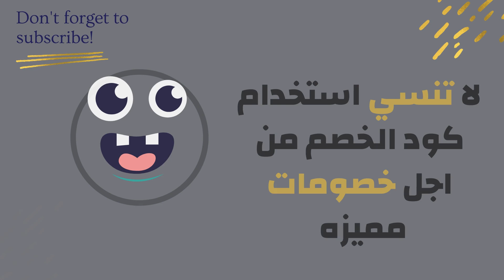Carrefour-كوبوناتى من كارفور 2020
كوبون خصم كارفور الامارات: OFF34
كوبون خصم كارفور مصر : CAR94

كوبون خصم كارفور السعودية 10 ريال علي جميع لوازم المنزل المختلفة و المتنوعة

يوفر متجر و موقع كارفور مجموعة من العروض و الخصومات الرائعة بصفة مستمرة علي جميع المنتجات و المستلزمات المتنوعة و المختلفة المتاحة داخله من اشهر العلامات التجارية المعروفة ، كما يوفر ايضا لجميع عملاؤه ” كوبون خصم كارفور ” او ” كود خصم كارفور ” و ذلك حرصا من كارفور علي ارضاء جميع عملاؤه و تلبيةً لرغباتهم في الحصول علي افضل منتج و باقل سعر ممكن .

لهذا السبب يقدم كارفور خصم مميز و هو ( كوبون خصم كارفور السعودية 10 ريال علي جميع لوازم المنزل المختلفة و المتنوعة ) ، لا تتردد الان بادر بالشراء .

منتجات قسم المنزل داخل كارفور

يقدم هذا القسم من اقسام متجر و موقع كارفور مجموع مميزة و متنوعة من مستلزمات المنزل المختلفة ، و هو ينقسم لاكثر من جزء

1ـ منتجات التنظيف تجد به مختلف منتجات التنظيف من قفازات و ادوات ، سائل غسل الاطباق ، مساحيق الغسيل المتنوعة ، بخاخ الحشرات ، الصابون ، ملمعات الاثاث ، المعقمات و الديتول ، معطرات السجاد و غيرها من منتجات التنظيف و من اشهر العلامات التجارية مثل :- آريال ، أومو ، أومينو بيانكو ، إريكس ، إيرويك ، إيزي أوف ، العملاق ، الوزير ، براسو ، برسيل ، بريل ، و غيرها .

2ـ منتجات ورقية و بلاستيكية للاستخدام مرة واحدة و تجد به مجموعة من الادوات للاستخدام مرة واحدة او عدة مرات من  مناديل ، اكياس نفايات ، اكواب بلاستيك ، مناشف تنظيف ، لفات للمطبخ ، أكياس بلاستيكية ،
غطاء طاولة للاستعمال مرة واحدة ، و غيرها من المنتجات .

3ـ معطرات منزلية تجد بداخله مجموعة مميزة من معطرات المنزل المختلفة من بخاخ ، إعادة التعبئة ، إلكتروني ، سائل ، جامد ، و من اشهر الماركات المخصصة مثل إيرويك ، جلايد ، فبريز ، كارفور ، كوتيج ، تمتع بهذه المنتجات و اكثر باقل سعر عند استخدامك ” كوبون خصم كارفور 10 ريال ” .

قسيمة خصم كارفور 10 ريال سعودي على منتجات الجمال و الصحة
يعد موقع كارفور السعودية من احدى فروع سلسله كارفور الفرنسية الضخمة و التى تتميز بانها من افضل هيبر ماركت ف العالم لما توفره من منتجات و سلع ذات جوده عالية و باسعار مخفضة و تقديم الكثير من العروض و الخصومات و التخفيضات و التنزيلات التى تصل الى 50% و اكثر بجانب كود خصم كارفور السعودية أو كوبون خصم كارفور ، بالاضافة الى ان التسوق عبر تطبيق كارفور له نصيب من الكوبونات و كود خصم تطبيق كارفور 10 ريال .

______________________اكواد خصم مواقع التسوق__________________________________

 ✔️اكواد خصم موقع نمشي: OK53  - 4u - OK54
✔️اكواد خصم موقع كل : KUL35 - K91 - K91
✔️اكواد خصم موقع فوغا كلوسيت :   ILA
✔️ Hibobi اكواد خصم موق هاي بيبي  :   CUTH35  - CUTH36
✔️اكواد خصم موقع اناس  :   NN148
✔️ Mamas & Papas اكواد خصم موقعماماز باباز :  MP128
✔️ Zillion1 اكواد خصم موقع 1 زيليون : Z189
✔️ Pottery Barn Kids اكواد خصم موقعبوتري بارن كيدز :   PK6B69
✔️اكواد خصم موقع بوتري بارن  :  A031
✔️اكواد خصم موقع اتش اند ام H&M  :  D900  -  GC908
✔️ American Eagle اكواد خصم موقع اميركان ايجل   :  AE7617
✔️اكواد خصم موقع ثاث اند بودي Bath &body  :  BBW92 -  EG235
✔️اكواد خصم موقع فيكتوريا سيكريت Victoria Secret  :  VS435 - A8369

خدمات كارفور السعودية carrefourksa :
خدمة العملاء فى موقع كارفور السعودية :
موقع كارفور السعودية يوفر لك فريق دعم فنى متكامل على اعلى مستوى من الخبرة و الكفاءه للرد على استفساراتك و حل اى مشكلة .

خدمة الشحن و التوصيل :
اذا قمت بالتسوق من موقع كارفور السعودية الساعه 12 ستصلك الطلبية فى نفس اليوم و ماعدا ذلك ستصلك اليوم التالى بتكلفة شحن مجانية للطلبية بقيمة 100 ريال سعودى و تكلفة 15 ريال للطلبية اقل من 100 ريال فى ” الرياض – جدة – الخبر – الدمام – مكة – المدينة ” .

خدمة ارجاع الطلبية او استبدالها :
يمكنك الاستفاده من خدمة الاستبدال او الارجاع للمنتج الذى لايناسبك خلال 7 ايام من تاريخ استلام الطلبية .

خدمة طرق الدفع :
يمكنك السداد عن طريق البطاقات الائتمانية ” فيزا – ماستركارد –  مدى ” .

خدمة توصيل العربة :
يمنحك موقع كارفور توصيل عربة تسوقك الى المنزل مقابل 25 ريال سعودي ، و الخدمة متوفره فى كارفور غرناطه ” الرياض ” فى الاحياء الاتيه : (الحمراء – إشبيلية – قرطبة – اليرموك – الإزدهار – الورود – التعاون – غرناطة – السليمانية – الشهداء)

منتجات الجمال و الصحة من كارفور السعودية carrefourksa :
العناية والنظافة الشخصية

العناية الشخصية
أدوات الحلاقة الرجالية
منتجات العناية بالفم
منتجات العناية النسائية
مستحضرات التجميل والعناية

عطور
مكياج
أدوات وأكسسوارات التجميل
مركز الشعر

العناية بالشعر
صبغة الشعر والحناء
أدوات وأكسسوارات الشعر
مستحضرات البشرة والجسم

مستحضرات الاستحمام والجسم
العناية بالبشرة .. تسوق الان و لا تنسي قسيمة شراء كارفور .